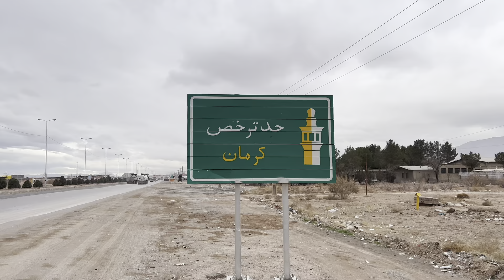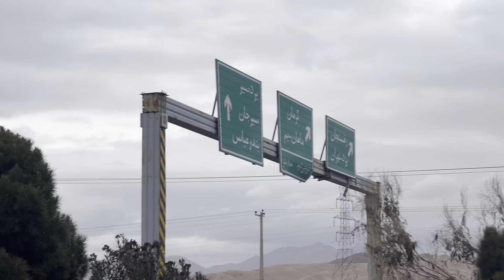Night was spent in the tent in the rain | Okara Pakistan to Makkah by Walk | Day 44 | Usman Arshad